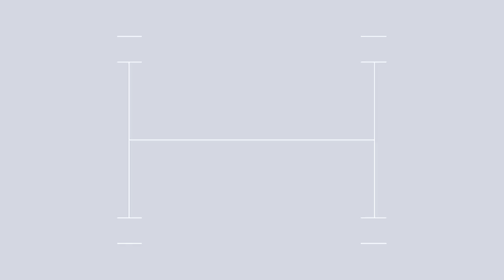MATCHPOINT – Tennis Championships | Meet Taylor Fritz (EN)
Meet Taylor Fritz in MATCHPOINT – Tennis Championships, a brand-new title that delivers authentic gameplay and an immersive tennis experience.
MATCHPOINT – Tennis Championships is scheduled for release in Spring 2022 for PlayStation®4, PlayStation®5, Xbox One, Xbox Series X|S, PC, and Nintendo Switch™.

Matchpoint: Tennis Championships is a modern take on tennis, featuring a true-to-life on-court experience supported by a deep career mode and unique rivalry system.
The game places a strong focus on tactical realism, positioning and aiming, allowing the player to move their superstar in exactly the right way to get the most out of their shots.
Matchpoint: Tennis Championships combines slick character animations, authentic ball physics and enhanced player control to replicate the realistic rhythm of the game - every swing and hit feeling unique and satisfying.

Kalypso Media also publishes critically acclaimed strategy games like the Tropico series, Railway Empire, Commandos, Port Royale, Dungeons, Sudden Strike, and others for PC, PlayStation®, Xbox®, and Nintendo Switch™. Recent releases include Spacebase Startopia, Port Royale 4, Tropico 6 - Nintendo Switch™ Edition, Commandos 2 - HD Remaster and Praetorians - HD Remaster, Railway Empire - Nintendo Switch™ Edition, and Dungeons 3 - Complete Collection.